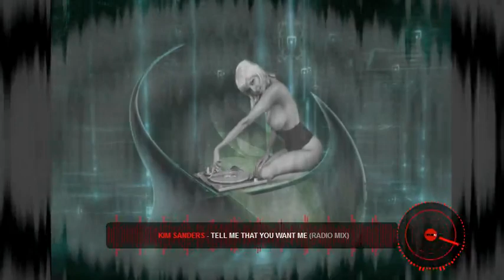Flash House Mix 009 Megamix Dj Deba´s Mix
20 Fingers - Short, Short Man
911 - More Than a Woman
Armando - Confusion's Revenge
Atomic Kitten - Right Now
Bass-O-Matic - Fascinating Rhythm
Cappella - House Energy Revenge
Construction Crew - Heartbeat (Pulse Mix)
Falco - Jeanny, Pt 1 (12'' Version)
Fun Lovin' Criminals - Korean Bodega
G Spott - N.R.G.
Kaos 007 - Rock On Acid
Kim Sanders - Tell me That You Want Me (Radio Mix)
N.W.A - If It Ain't Ruff
Rififi - Dr Acid & Mr House (No Drugs Mix)
The Adventures of Stevie V - Butterfly Free